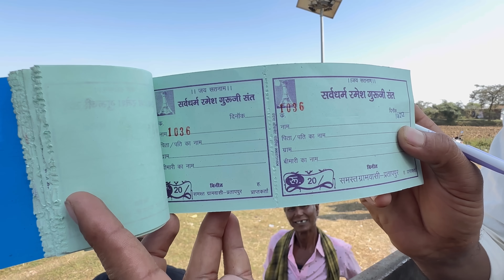Silhati wale baba । सिलहाटी वाले बाबा का लगा विशाल शिविर बाबा परिवार सहित पहुँचा देखें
Instagram follow me ( हमें Instagram में फालो करे )

coller mic ka link

Mera Mobile ka link

My tripod

Mobile holder